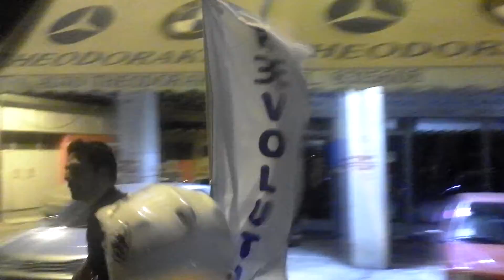Freeday Hush 08-07-2011 Revolution Λαβαρο